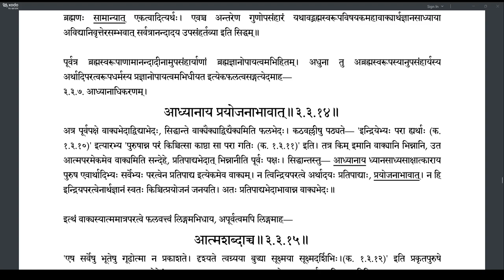Brahmatattvaprakashika 126 (3.3.12-3.3.14)